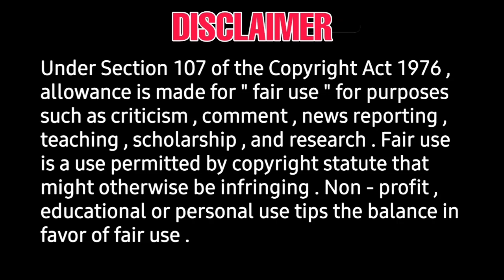pathu thala🔥original version premiere next week |mafti |STR, SIVARAJKUMAR,SRIMURALI, GIWTHAM KARTHIK